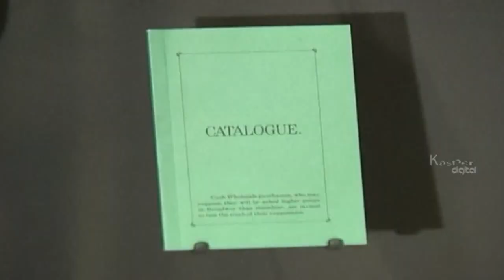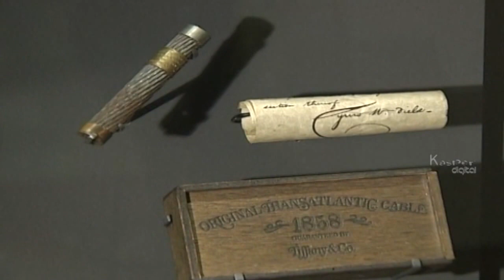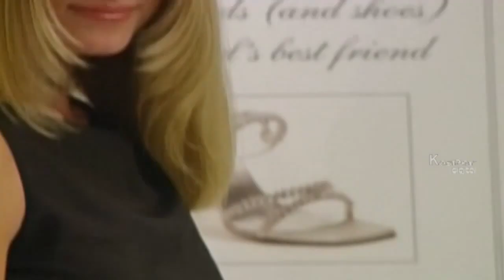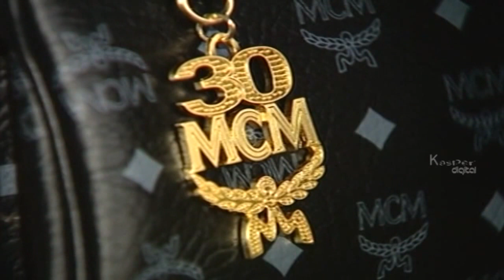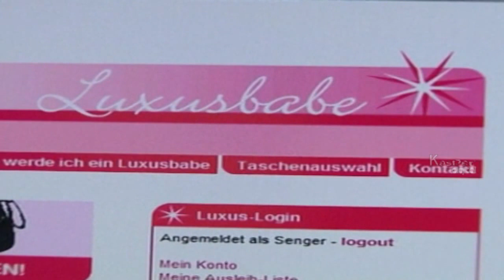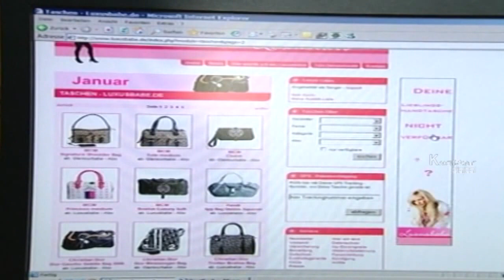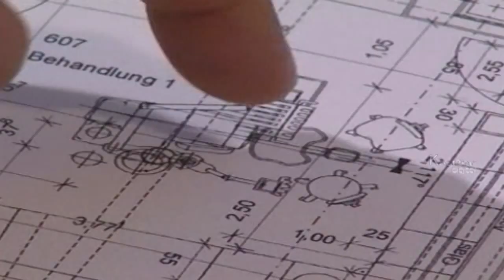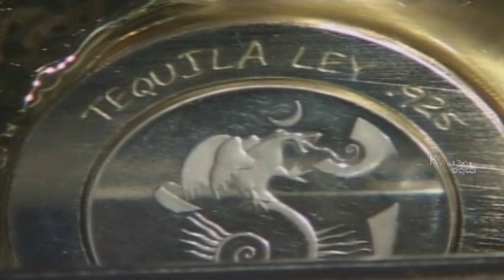Tree Plantation - Sri Lanka | DESIRE | Episode 07 | Lehren Lifestyle